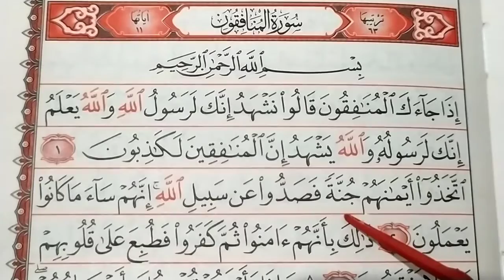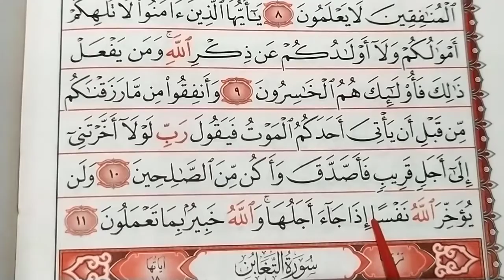Orang Munafik‼️Murattal surat Al Munafiqun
Surat al Munafiqun ini menceritakan tentang kisah orang munafiq yang didepan nabi pura-pura masuk islam padahal dihati mereka penuh kedustaan dan kebencian terhadap nabi Muhammad SAW. slahkan baca terjemahanya surat Al Munafiqun (JUZ 28)

di video ini saya membacakan surat Al Munafiqun dengan irama jiharkah yang enak untk di dengar dan di pelajari insyaAllah.
Reciter : Shidqi Abu Usamah
Surat : Al Munafiqun
JUZ : 28

semoga bermanfaat.